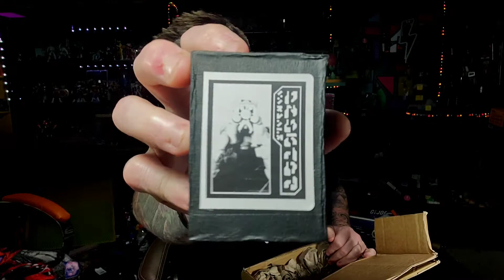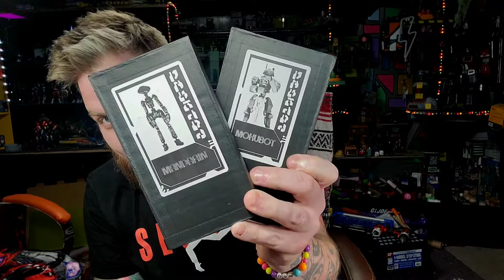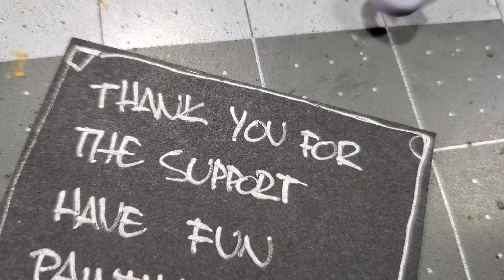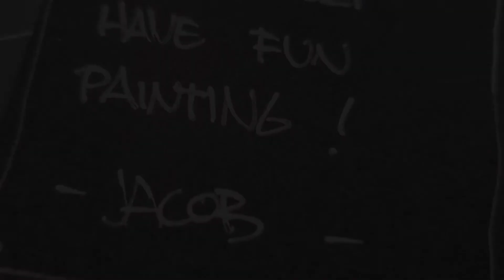DeskTop_Vandals Unboxing! Gifts for the boys Johnny Culqui ✖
🔥DUBBZ
Link up👇

Kinemaster for all the other music. That is where I edit my videos. Definitely suggest as an editor.

@WENTZILLAH on IG

LETS BE FREAKING VIKINGS